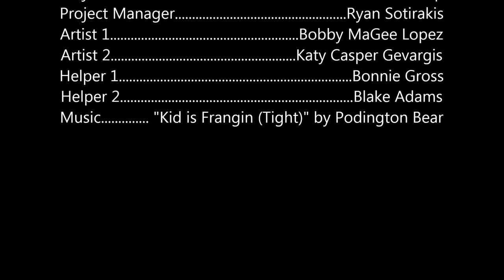Connect Timelapse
This is a time-lapse of an alley painting that I helped install just off of 16th Street mall between Curtis and Champa in Denver, CO in 2014. My Arts Street crew went and repainted it in the summer of 2015 for Downtown Denver Partnership and Rialto Cafe's annual Brewer's Alley event.